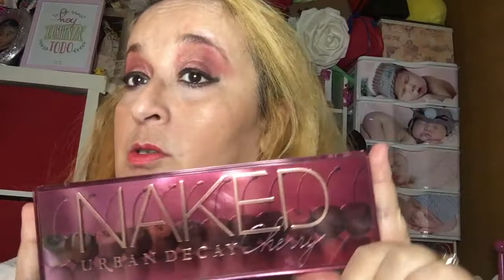NAKED CHERRY.(MI OPINIÓN PERSONAL)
HOLA CHICOS/AS, BIENVENIDOS A MI CANAL.
OS DEJO MIS IMPRESIONES, SOBRE LA NUEVA PALETA PARA MI."NAKED CHERRY."
ESPERO QUE OS GUSTE MI LOOK. OS MANDO UN SUPER BESAZO, MUY GRANDE.
BESITOS.